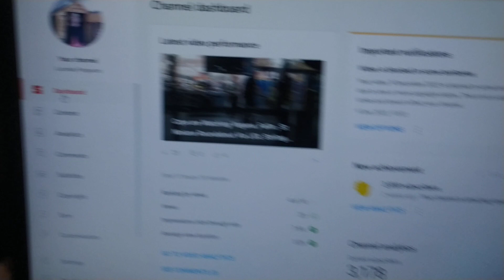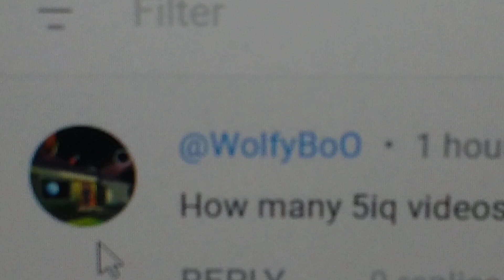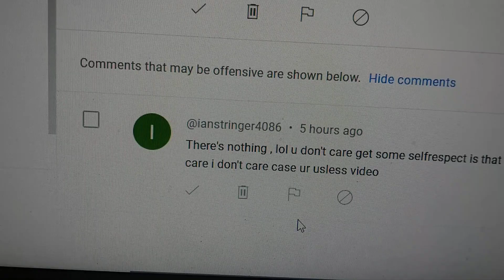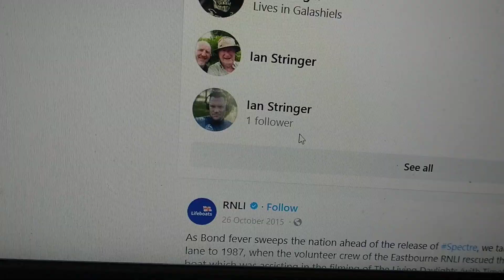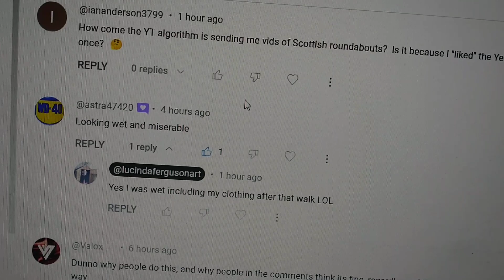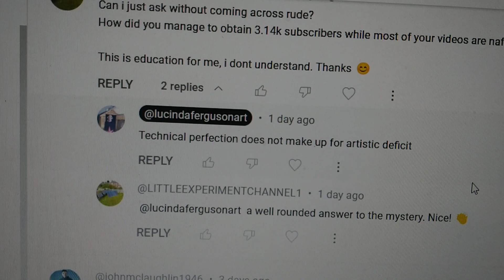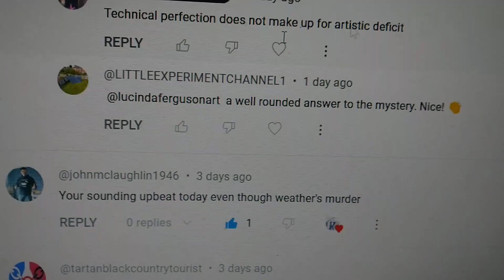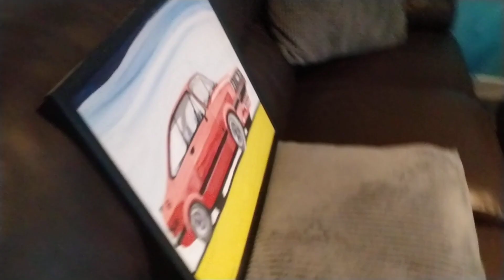Technical Perfection does not make up for Artistic Deficit, Chunel Update